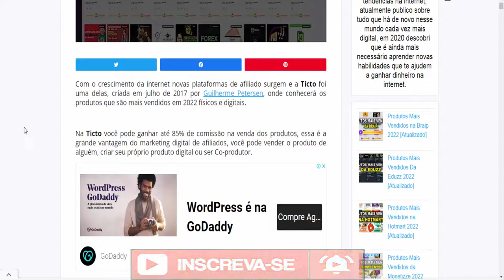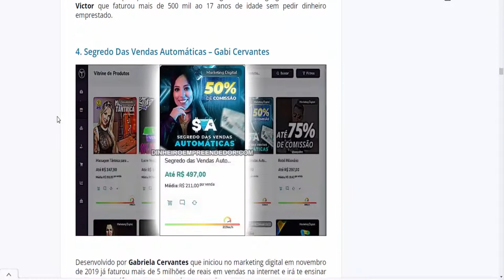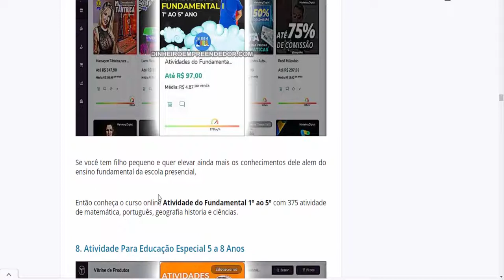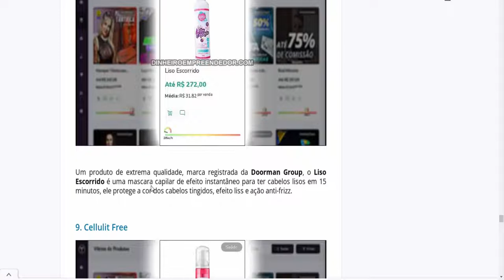PRODUTOS MAIS VENDIDOS NA TICTO [ATUALIZADO]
▼ Como Gerar Codigo Iban e Gerar Codigo Bic e Gerar Codigo Swift, Santander, Caixa, Itau, Bradesco, Banco do Brasil:

★DESCRIÇÃO:
 Produtos Mais Vendidos da Ticto 2022

1. Massagem Tântrica Para Homens – Joyce Gumiero
2. Lucre Vendo Videos – Método LVV
3. Closed Friends VITGK – Vitor Melhado
4. Segredo Das Vendas Automáticas – Gabi Cervantes
5. Robô Milionário – João Pedro Alves
6. Método Mulheres Independentes – Jessica Ferreira
7. Atividades do Fundamental 1° ao 5° Ano
8. Atividade Para Educação Especial 5 a 8 Anos
9. Cabelos de Rainha®
10. Método Google Pro MGPRO – Gabi Cervantes

Produtos Físicos Mais Vendidos na Ticto 2022

1. Cabelos de Rainha®
2. Dermacaps
3. Livro Neurociência da Felicidade – Rosana Alves
4. Machine Horse Caps
5. Clean Detox
6. Conversor Digital Xiaomi
7. Extra Horse
8. Liso Escorrido
9. Cellulit Free
10. Lipo Free

CAPÍTULOS:
00:00 LIKE E INSCREVA-SE E ACESSE O LINK NA DESCRIÇÃO
01:00 PRODUTOS MAIS VENDIDO TICTO
02:00 MAIS VENDIDOS TICTO 2022
03:45 MAIS VÍDEOS PRA VOCÊ